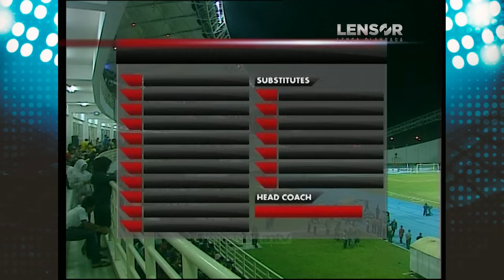LISTRIK PADAM! LAGA 'GELAP GULITA' | MITRA KUKAR VS SRIWIJAYA FULL MATCH! | LAGA KLASIK 2011/2012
Lensor Match - LISTRIK PADAM! LAGA 'GELAP GULITA' | MITRA KUKAR VS SRIWIJAYA FULL MATCH! | LAGA KLASIK 2011/2012

Skuad Asuhan Stefan Farrison (Mitra Kukar) menurunkan Line Up 4-4-2 di depan ada Kevin ditemani Jajang, serta ada playmaker Lee & Arif untuk membantu lini depan Mitra Kukar. Sriwijaya dengan 4-4-2  asuhan Kashartadi menurunkan pemain inti pada laga ini Seperti Keitkayamba, Hilton, Firman. dengan kekuatan dan ketahanan masing2 tim. membuat laga ini menjadi seru! skor 0-1 . Kemenangan untuk Sriwijaya

KOMPILASI GOAL ISL:

000010
000011